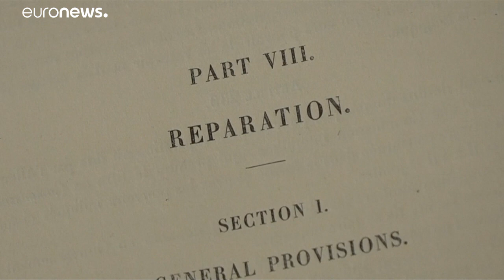شاهد: عرض معاهدات سلام الحرب العالمية الأولى في لندن